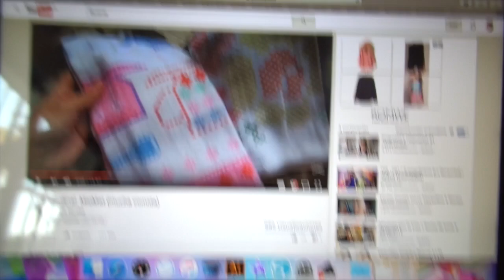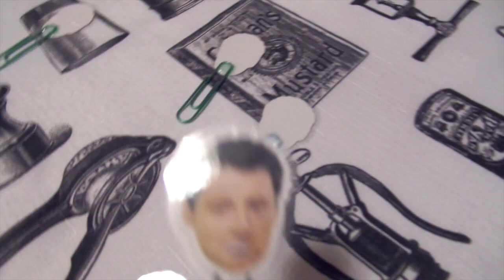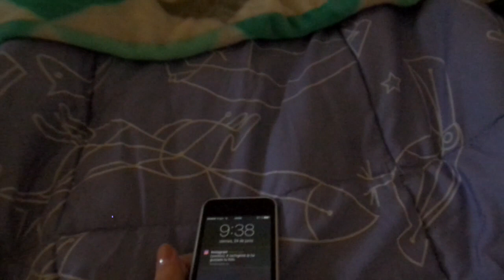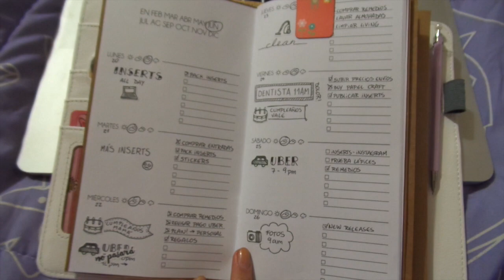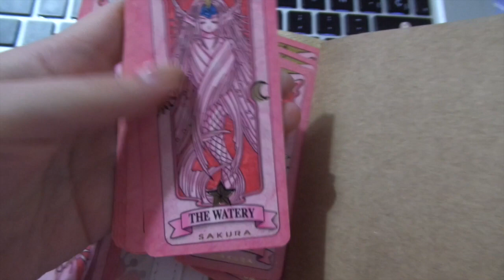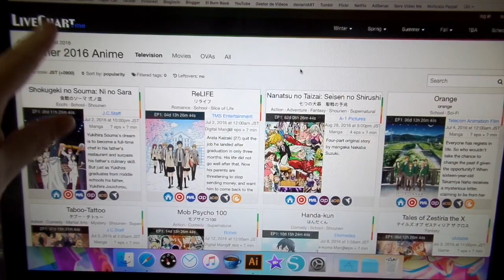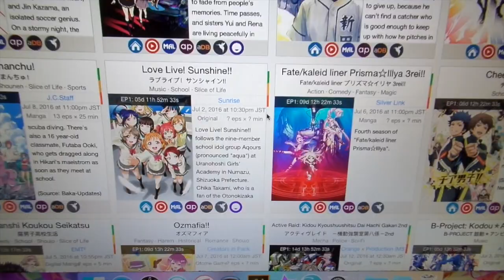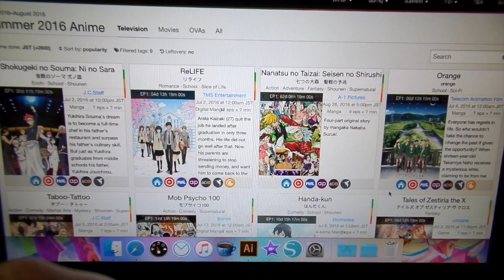Vlog Semanal ❥ Inserts, Ichiban & anime verano